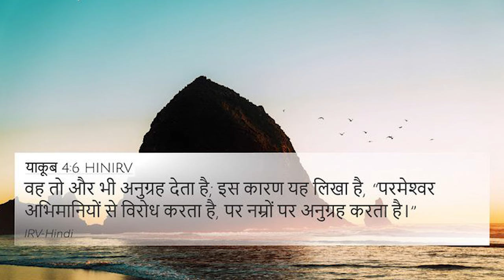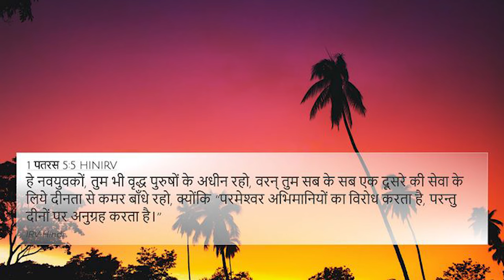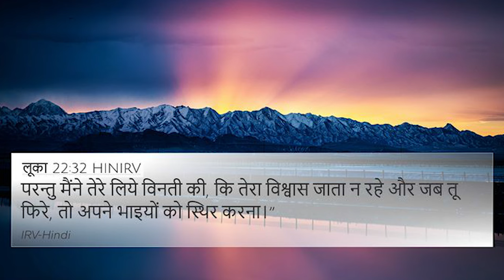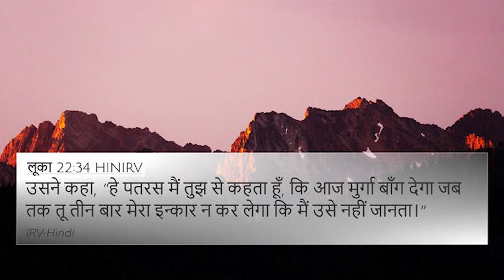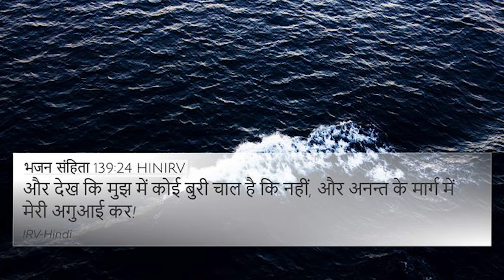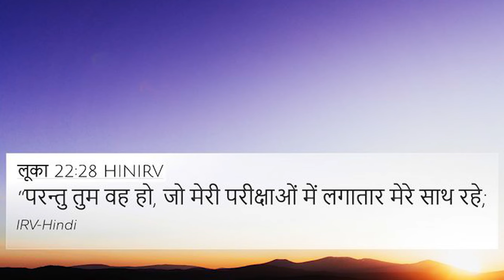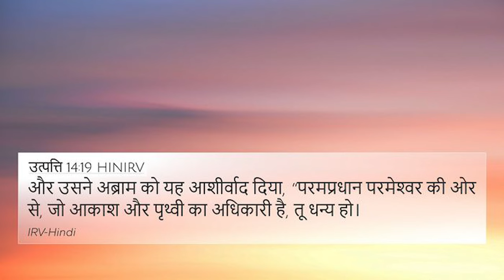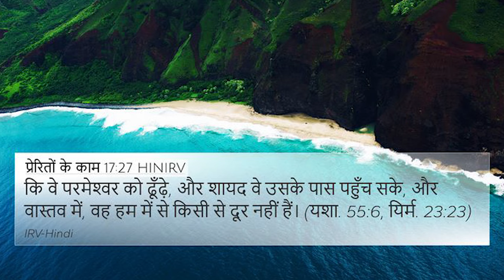घमंड आपकी सफलता को रोकता है । (संदेश - पास्टर अनिल कोचर)